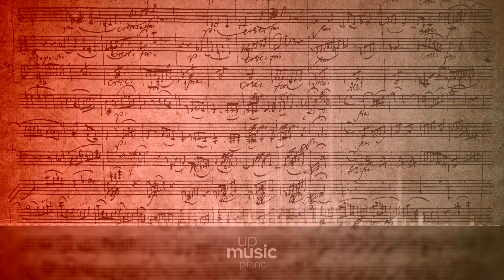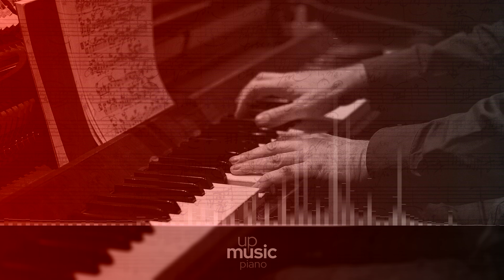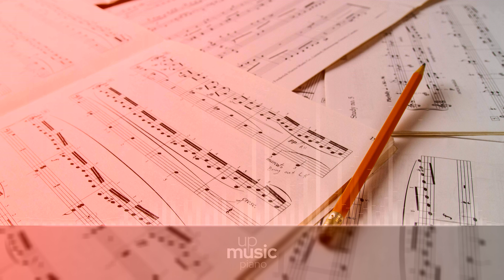The Last of Us Theme HBO (ADVANCED piano cover), by @KatherineCordova ∙ upmusic ∙ piano